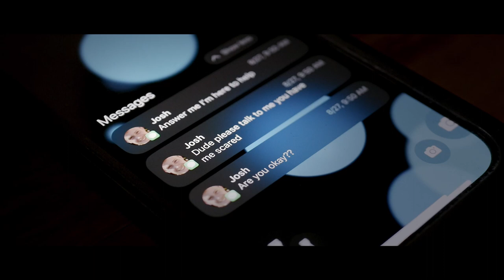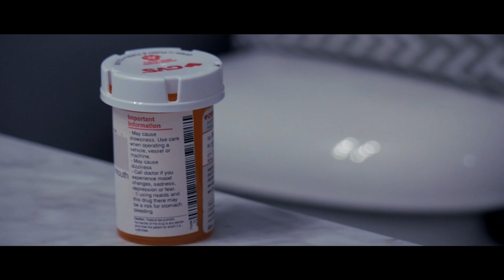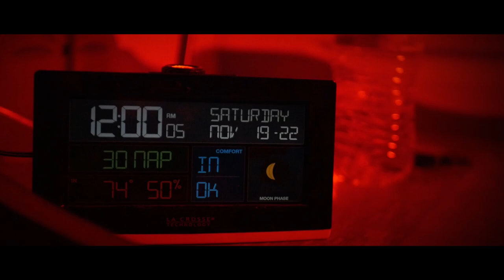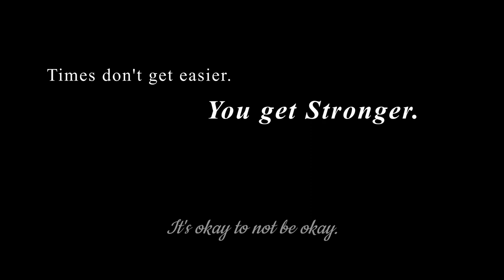Open Eyes -- A Mental Health Short Film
Written and directed by Braedon Ryle, starring Shawn Bilyeu and Ty Graft.
Story by Braedon Ryle, Hannah Ottino, and Shawn Bilyeu.
Audio recording by Bradlee Reed-Whalen and John Brewer.